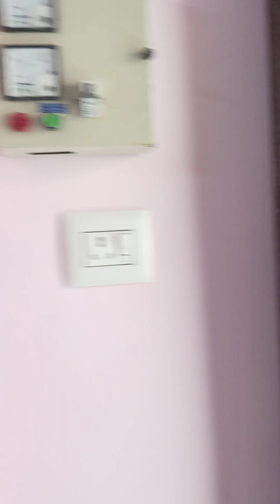MADURAI VM BUILDERS 9500211795 9444224926